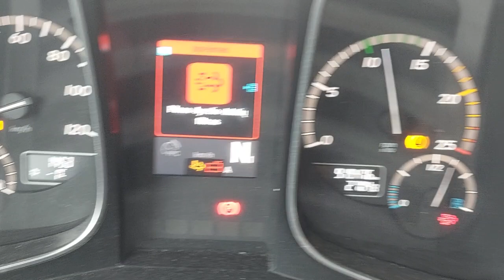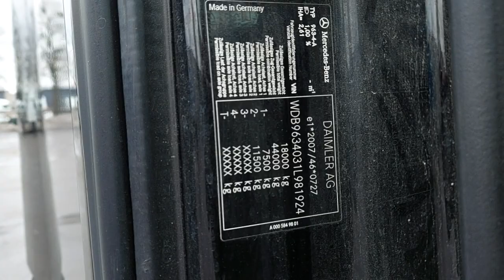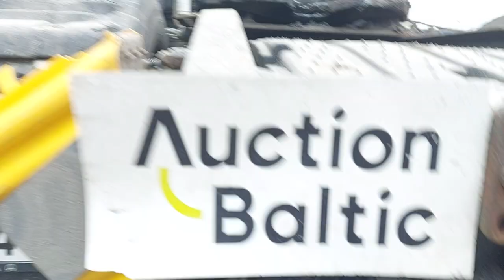MERCEDES BENZ ACTROS